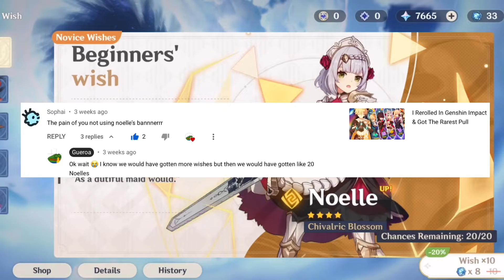2 Characters In 1 Pull? Genshin Impact Wishes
I have pulled on over 10 Genshin Impact accounts as a free to play player and never got a single 5 star character, even if I wished over 100 times and did rerolls on new Genshin impact accounts. So I wanted to see if my luck would change if I wished on the beginner’s wish banner and stander banner on my main Genshin Impact account on my Birthday 🥳 Beginner’s Luck
This was a quick wishing video to see what and how many how characters we can get. I would be happy with any characer because I’m Playing Genshin Impact for the first time in 2022 as a low AR player, with no help or whaling, in a pay to win rpg game as a free to play gamer. The Damage is hilariously low and Aether is my main DPS with no 5 Star artifacts, 5 Star weapons, and this wouod be my first time pulling or rolling on any banners! So I only have traveler and the starter team
   This was tested by first wishing on the standard banner with whatever little acquaint faith and primogems the game would give us as f2p players. We skipped the the limited time specials event character banner because the standard banner and  beginner’s wish banner had more chances of getting a character. Also because we couldn’t afford that much interwinded fates, because we are saving for a limited time 5 star charat er re run banner.
   The point was to not whale so you couldn’t get soft pity, hard pity, win a 50/50 or empty your pockets on gacha wishes because they were never full to begin with, aka why I play as an iPhone and iPad mobile Genshin Impact player. You could only hope for early pity or streamer luck.
   I was actually surprised by the pulls and characters I got but want to know if you guys think these pulls were lucky or if I shouldn’thave wished at all
   We hate to see it but we love the memes and Genshin Impact early game nostalgia ♡

New Sub! ( ˘͈ ᵕ ˘͈♡)Todomane

New Dono ପ(๑•ᴗ•๑)ଓ ♡

           Thank You and Bless You!